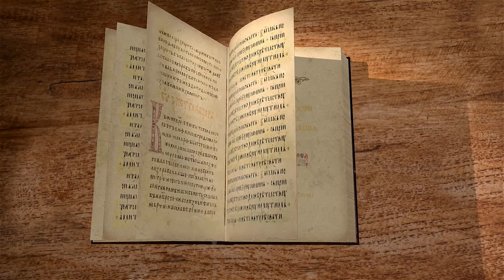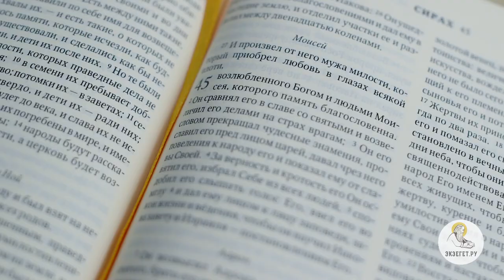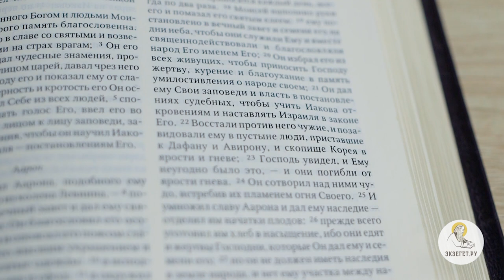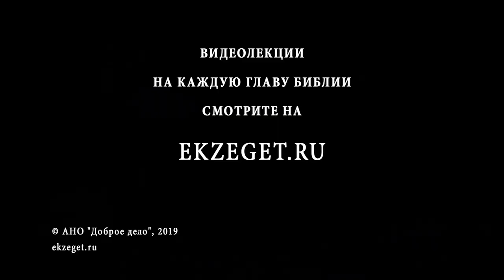Книга Премудрости Иисуса, сына Сирахова. Глава 45. Игумен Лука (Степанов)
Продолжаем цикл лекций Игумена Луки Степанова по Книге Премудрости Иисуса, сына Сирахова и читаем 45-ю главу. В ней затрагиваются следующие темы: Божественное откровение Моисею на Синайской горе. Подробное описание облачения священнослужителя. Жертвоприношение в Ветхом Завете и литургия в Новом. Учение Божественного откровения. Люди, противящиеся Богу. Приношение в храм. Миссия священника.